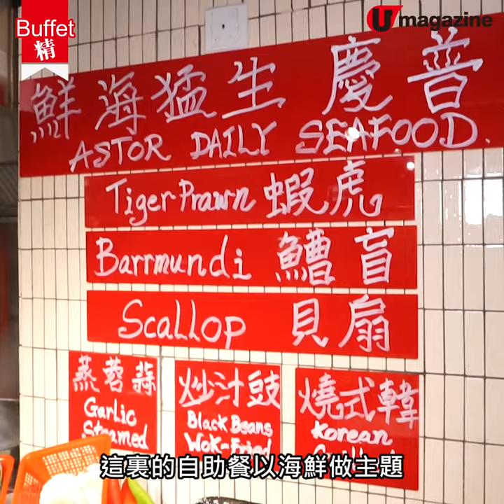【Buffet精】普慶餐廳海鮮市場自助餐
呢間buffet近日推出海鮮主題，新設一個互動海鮮吧，食客可以揀自己想食嘅煮法同海鮮交俾廚師即煮，都幾有新意！另外仲有好多款刺身同凍盤海鮮，好似生蠔、海膽手卷咁，好吸引呀～

普慶餐廳
地址：香港九龍彌敦道380號Eaton HK B1樓層

「普慶餐廳海鮮市場自助餐」
供應日期：由2019年10月3 日至11月30日
晚市（下午6時30分至9時30分）
星期一至四：HK$568（成人） | HK$398（小童及長者）
星期五至日及公眾假期：HK$618（成人） | HK$448（小童及長者）
*以上價錢須另收加一服務費

全方位緊貼《U Magazine》社交平台